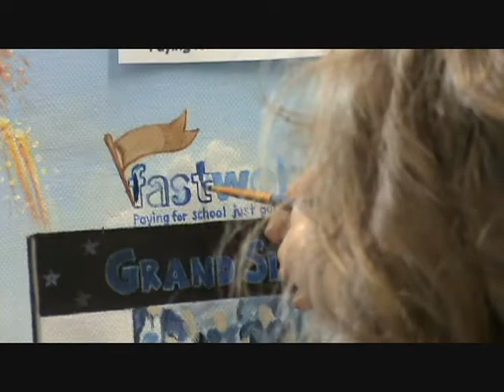Fastweb 15th Anniversary Scholarship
Voting for this scholarship has now passed. Thank you to everyone who voted during the scholarship!

As a celebration for their 15 years of business, Fastweb created the Fastweb 15th Anniversary Scholarship. The assignment was to find the most creative way to use the Fastweb logo.

For the scholarship, I created a painting of a blowout baseball game where Fastweb.com plays against Student Debt. There are many details within the painting depicting the story of how Fastweb has defeated Student Debt over the years. For a more in-depth description of this painting and pictures visit